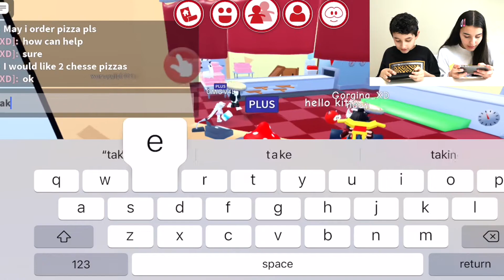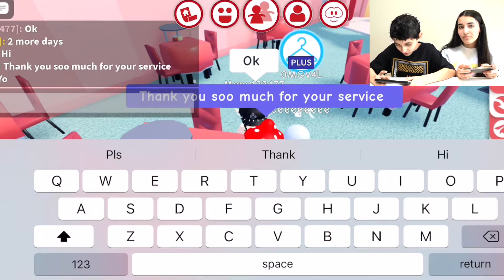Playing MEEPCITY on Roblox l Five of us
Hi everyone,

We are a fun family of five, walking with Jesus daily. We make family friendly content. We speak Spanish and English and currently living in Ireland.